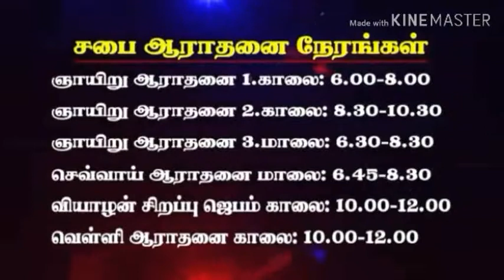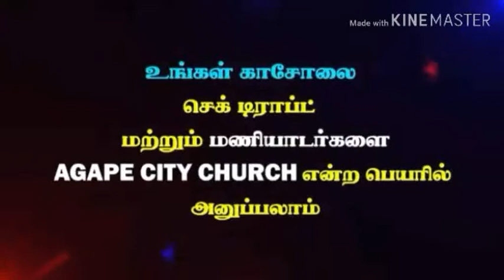வார்த்தையினாலே புதுசிருஷ்டியானோம்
ஸ்திரமான இதயம் - பாகம் 18